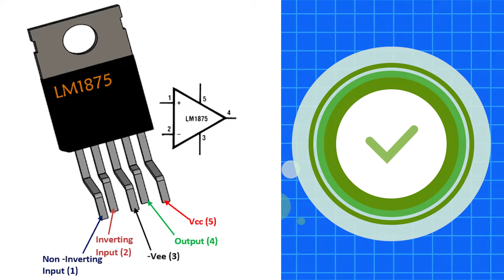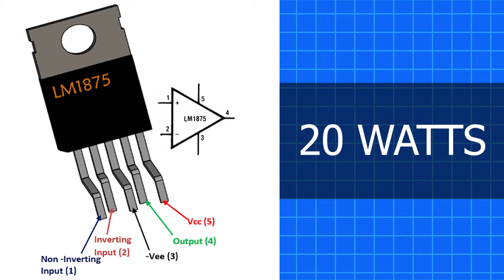TDA2030 VS TDA2050 VS LM1875 Which one is Best Amplifier IC ? Must Watch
Hello Everyone My name is Tasawar Aijaz Welcome back to another video of T Tech Mentor YouTube Channel. In this video, I am trying to tell you  TDA2030 VS TDA2050 VS LM1875 Which one is Best Amplifier IC ? Must Watch

TDA2030 VS TDA2050
TDA2030 VS LM1875
TDA 2050 VS LM1875

Output Power

TDA2030= 15 watts
TDA2050= 32 WATTS
LM1875= 20 WATTS

➤Please watch the video till the end. I hope that you successfully understand. If you don't understand, please comment on me. I try to help you.